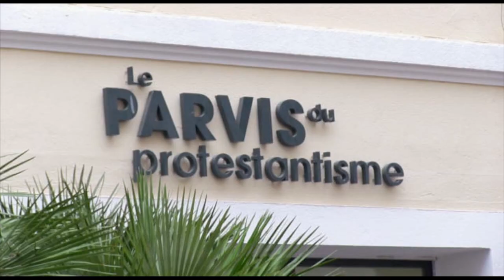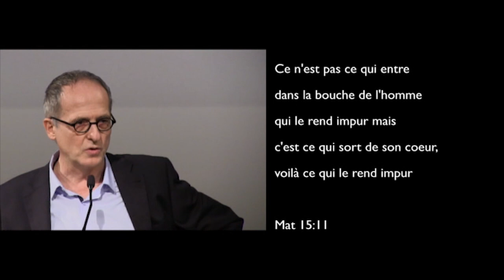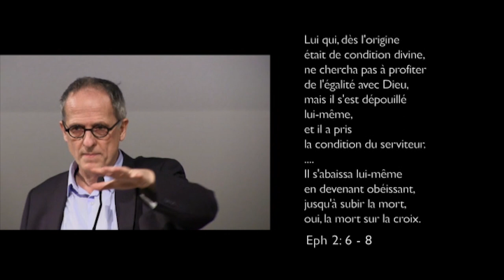Qui est Jésus pour nous aujourd'hui ?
Dans cette série de conférences, le pasteur Antoine Nouis propose un itinéraire spirituel sur les différentes dimensions de la foi.
Dans la vidéo sur Dieu, nous avons vu que le propre du christianisme est qu’il mettait le nom de Jésus de Nazareth derrière le mot Dieu, mais qui est Jésus ? Un homme qui parlait avec autorité et un homme qui est mort sur une croix. Comment entendre ces deux affirmations ? Quel sens leur donner ? Que signifient-elles pour nous aujourd'hui ?

Allez directement aux chapitres :
06:15 L’autorité de Jésus
07:20 Le contenu de l’enseignement de Jésus
12:16 L’incarnation du message
16:46 : La mort de Jésus
20:04 : Qu’est-ce que le péché ?
25:50 : Le sacrifice de la croix
32:32 : Conclusion : fallait-il la croix ?

Commander le livre issue du cycle de conférence sur le site des éditions Olivétan